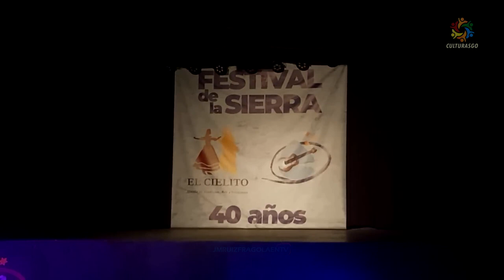Melany Sonda Solista de Malambo Femenino - Festival de la sierra 2024